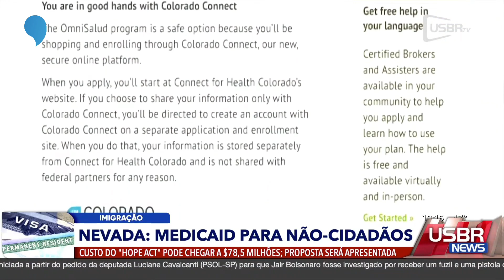🇺🇸 Estado com governador REPUBLICANO quer SAÚDE para TODOS, inclusive INDOCUMENTADOS - (2023)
Apesar do governo ser republicano, congresso estadual é democrata e quer aprovar o Medicaid para todos. Veja os detalhes.

• INTERNEXUS PROVO - Escola de Inglês
- Fale com o atendimento agora

SEJA UM MEMBRO VIP DO CANAL!

🇧🇷🇺🇸 Abra sua conta digital americana SEM taxas e receba até $20 (dólares) ao fazer a 1ª remessa de câmbio usando meu cupom:
👉 Cupom: PAULOSERGIO20
O cupom é válido por tempo limitado. Sujeito a alteração sem aviso prévio